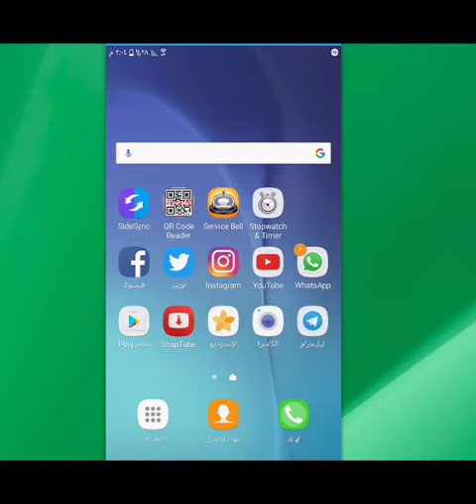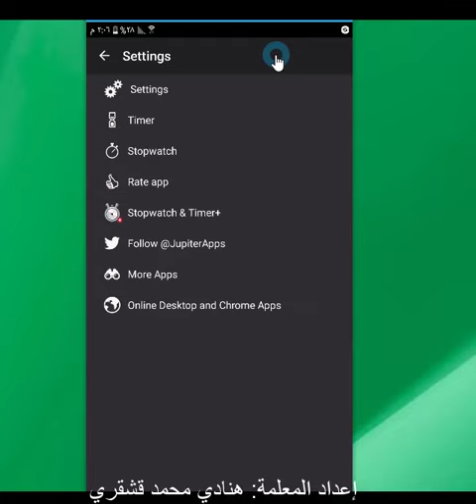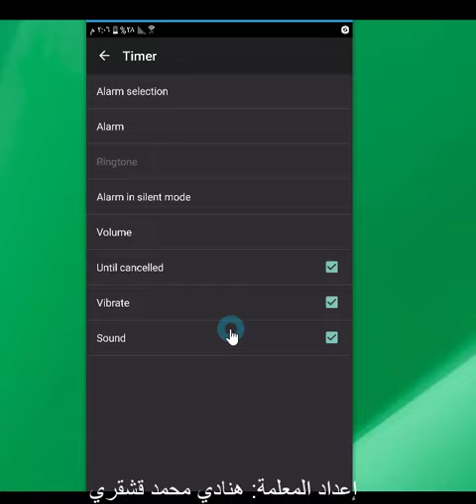المؤقت Stopwatch & Timer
13 / 7 / 1438هـ
إعداد المعلمة هنادي محمد قشقري